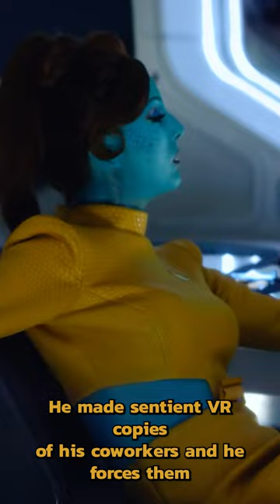USS CALLISTER is Black Mirror's best episode